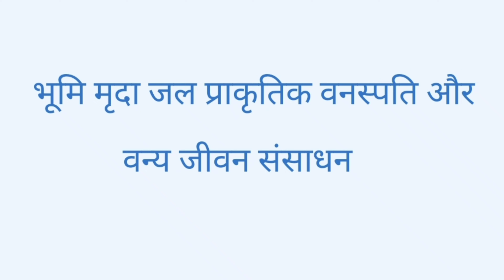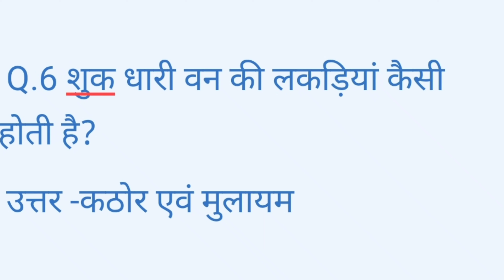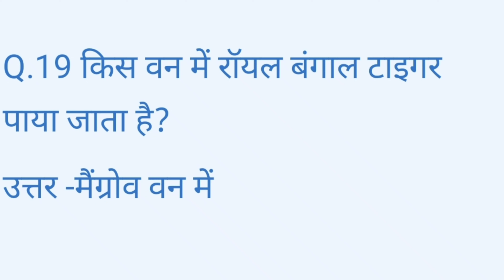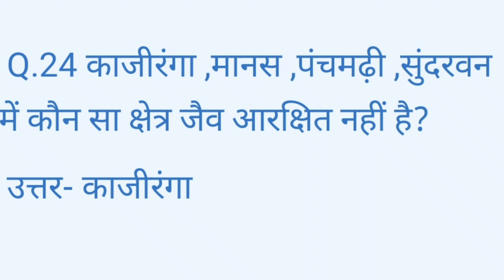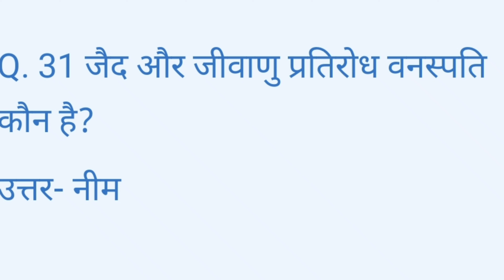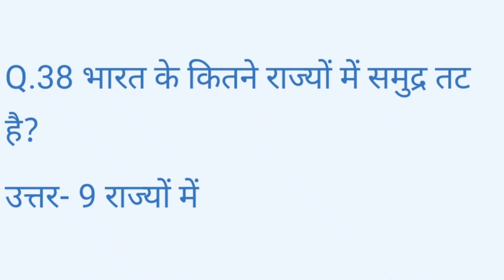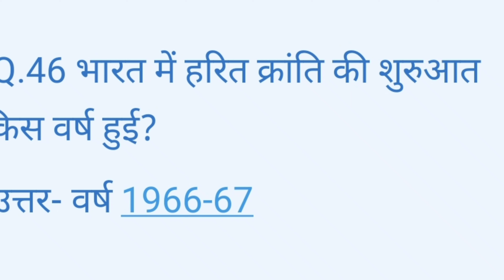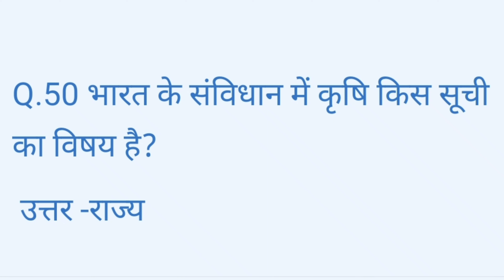BPSC/Head teacher Exam भारत का भूगोल Bharatkagerophyजल,मृदा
Current affairs